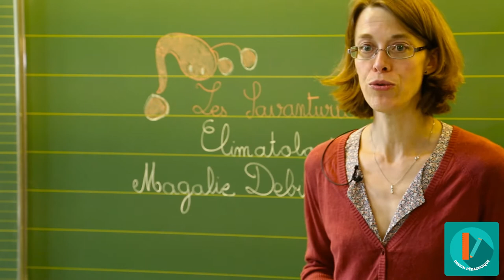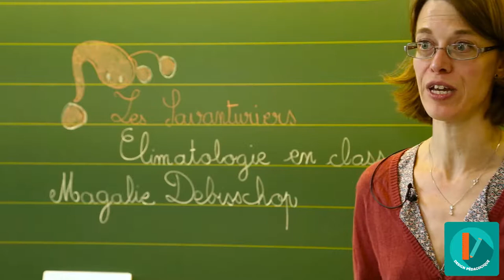MOOC - Climatologie - Réflexions individuelles et carnet de chercheur MD-4/12